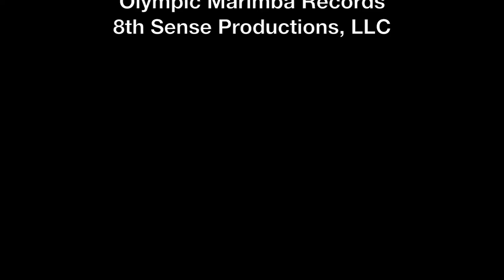Patreon intro video 2021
Ed Hartman's Patreon Intro Video 2021
All about Ed Hartman and what he's been up to lately!